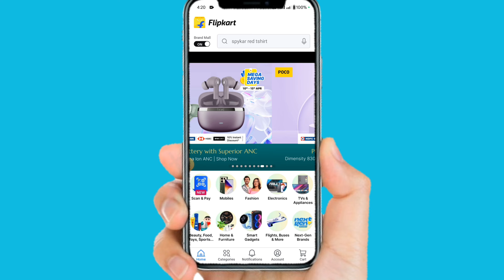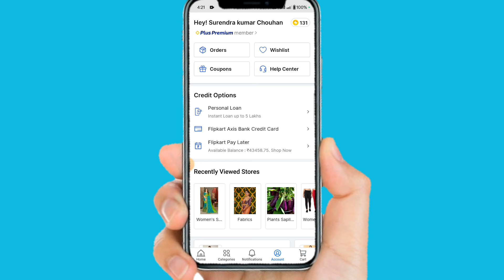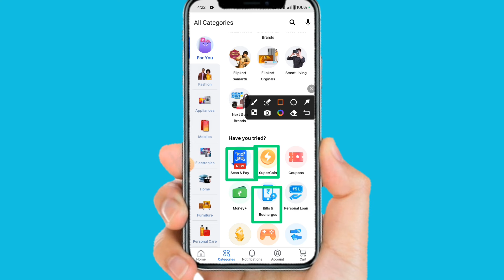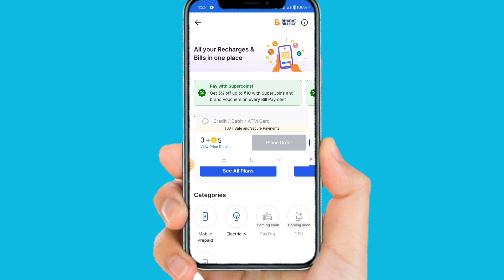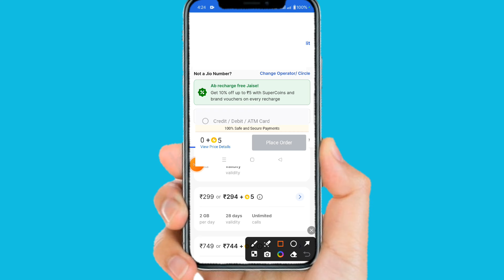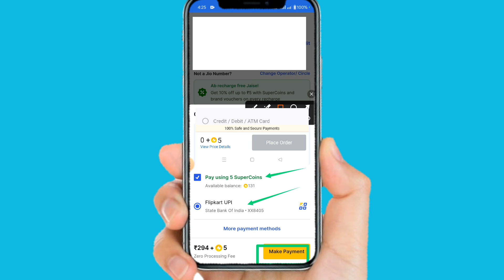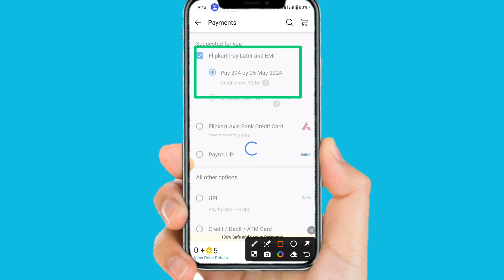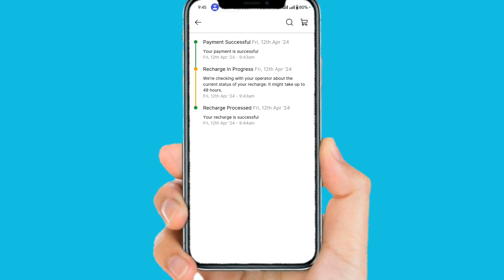How to recharge mobile with Flipkart Pay Later Flipkart pay later se mobile recharge kaise kare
How to recharge mobile with Flipkart Pay Later
Flipkart pay later se mobile recharge kaise kare